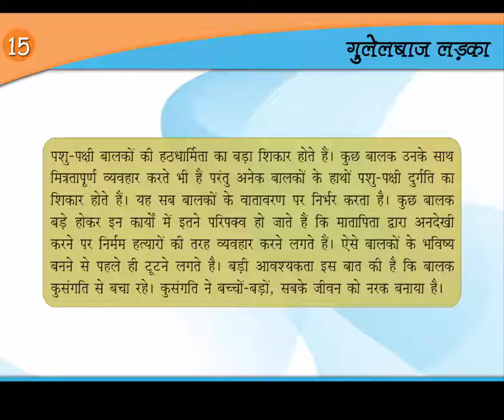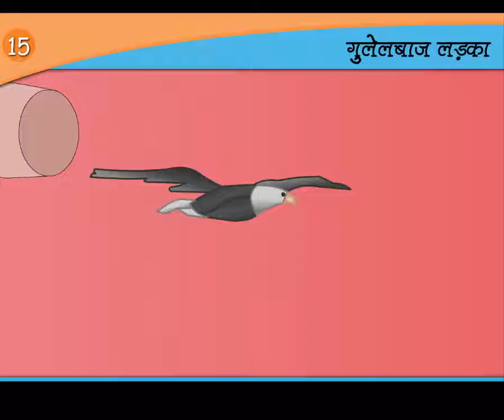Gullebaaj ladka Bodhraj ki kahani | Hindi Kahani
Yah ek Gullelbaj ladke ki kahani hai jiska naam Bodhraaj hai, vah  ek jiddi aur pakshiyon ko haani pohchane vala baalak hai,  iss kahani me yeh sandesh diya gaya hai ki hume pakshiyon se prem karna chahiye na ki unhe pareshaan karna chahiye.